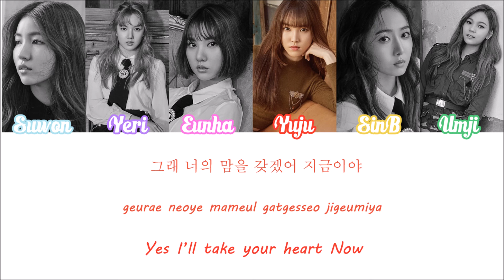GFRIEND (여자친구 ) - "FINGERTIP" Lyrics (Color Coded/ENG/ROM/HAN)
More info -

Artist: GFRIEND (여자친구 )
Song: FINGERTIP
Album: THE AWAKENING